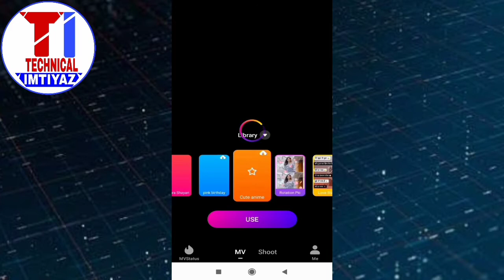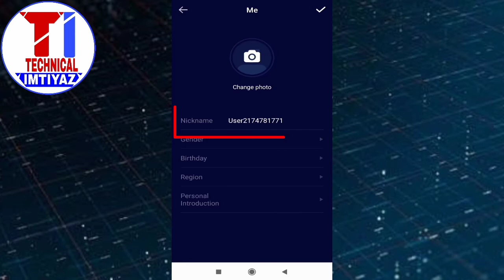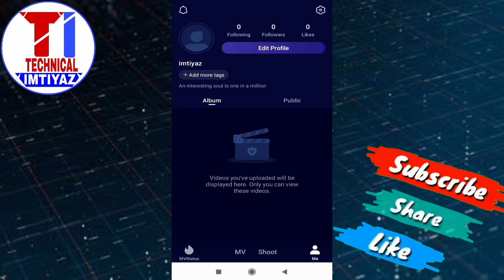MV master me account kaise banaye !! MV master me id kaise banaye